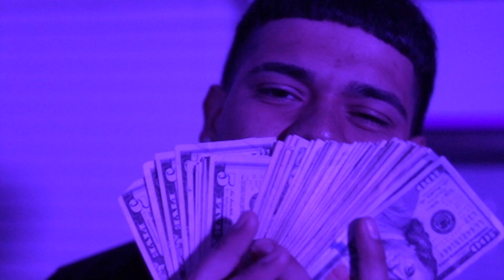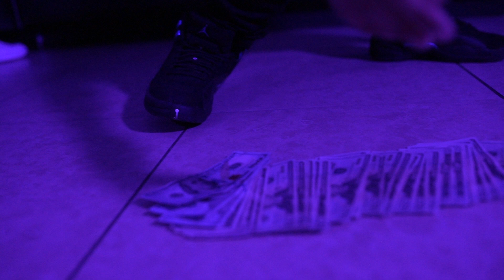KAE - 'BANKROLL' | Music Video